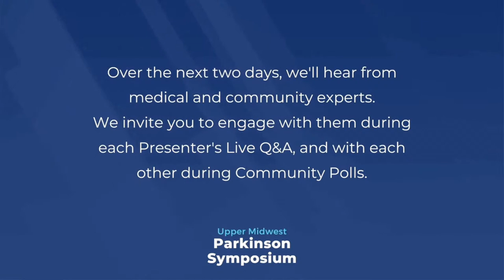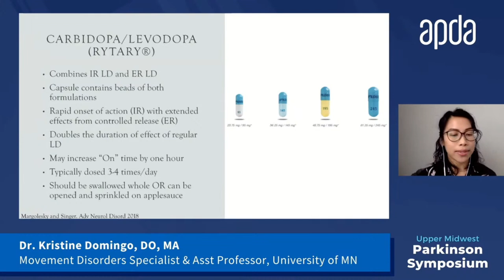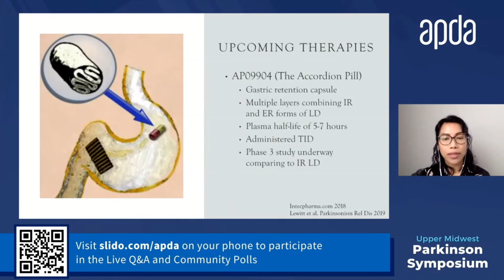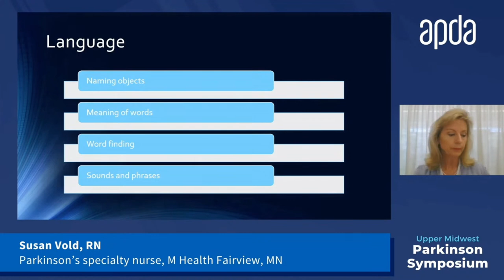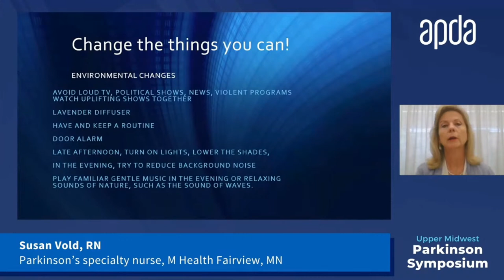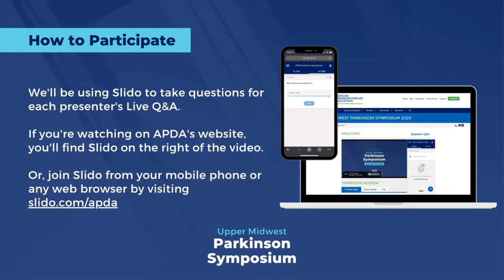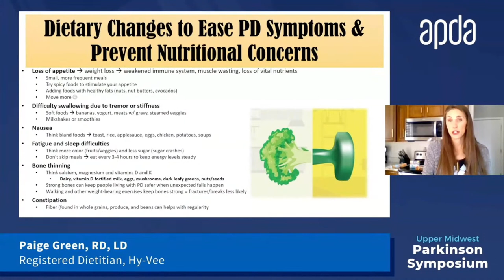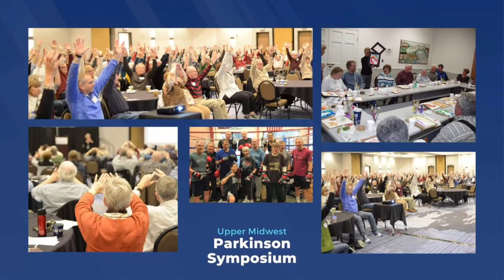Day 1 - APDA Upper Midwest Parkinson Symposium 2020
Hosted by the  American Parkinson Disease Association Iowa, Minnesota, and Wisconsin Chapters, the Upper Midwest Parkinson Symposium brings together medical and community experts for a 2-day educational symposium for people with Parkinson's disease, care partners, family, and health care professionals.

Join from anywhere & watch from any device, including having your questions answered during Live Q&As following each presentation.

to watch online from your browser.

To participate in the Live Q&A and Community Polls, use the Slido window embedded on the Symposium from your phone!

TODAY'S SCHEDULE for Thursday, November 19, 2020
Presented by: Acadia Pharmaceuticals

9:30am CT - Opening Welcome by Dr. Rebecca Gilbert

9:45am CT - Treatment of Motor Symptoms of PD with Dr. Kristine Domingo, DO, MA, Movement Disorders Specialist and Assistant Professor, University of Minnesota

10:45 am CT - Break & Mini-exercise class with Lisa Pritzl, Empowerment Dance,
Dance for PD Instructor

11:00 am CT - Cognitive Changes in PD: Over the Edge with Susan Vold, RN
Parkinson’s specialty nurse, M Health Fairview, MN

12:00 pm CT - Break

12:15 pm CT - Good Mood Food: Eating Well with Parkinson's Disease with Paige Green, RD, LD, Registered Dietician, HyVee

1:15 pm CT - Closing Remarks with Natasha Winterbottom of APDA Iowa, Anushka Shiell of APDA Minnesota, and Rachel Wilberding of APDA Wisconsin